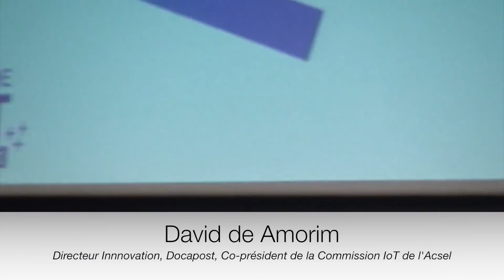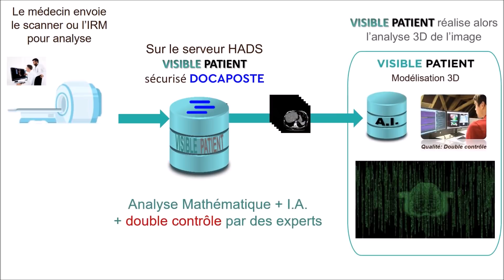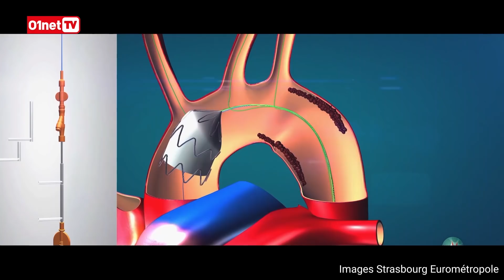Forum de l'IoT : la e-Santé, déjà une réalité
01netTV est en direct du Forum de l'IoT, la Vie Connectée.

La commission Objets & Services connectés de l'Acsel a lancé en 2018 la première édition du Forum de l'IoT, la Vie Connectée.

Cette année, le forum de l'IoT sera consacré aux transformations qui ont un impact direct sur l'industrialisation des objets connectés et de l'offre de services.

Nous recevons sur le plateau pour parler de e-santé :
- Gaston Steiner, Directeur délégué e-santé IHU Strasbourg et Président du Directoire de PRIeSM
- Rémy Banuls, Directeur du développement économique et de l'attractivité de la Ville et l'Eurométropole de Strasbourg
- David de Amorim, Directeur de l'innovation Docaposte